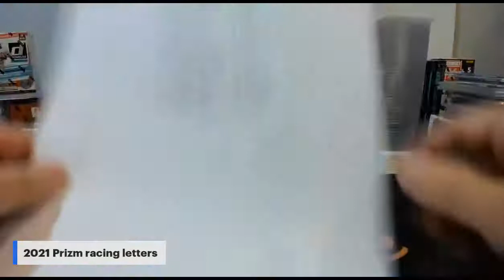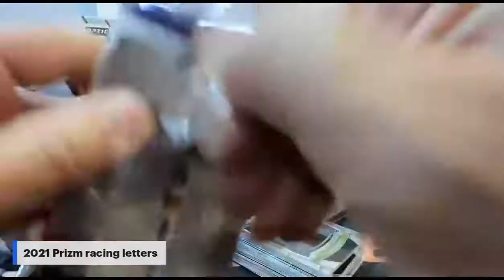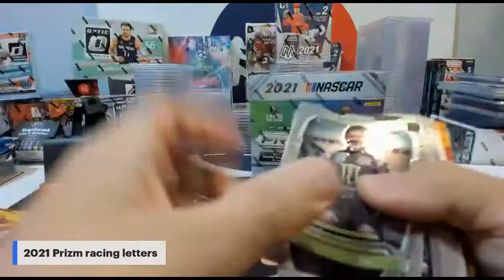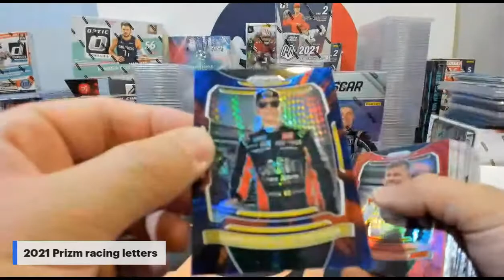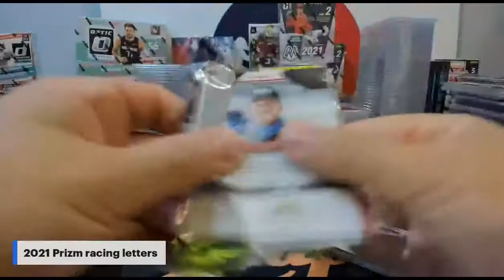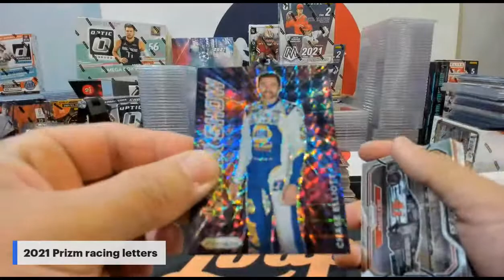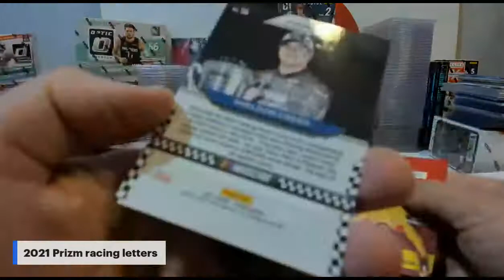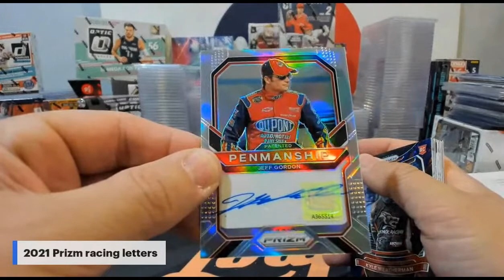2021 Prizm Racing #15,#16